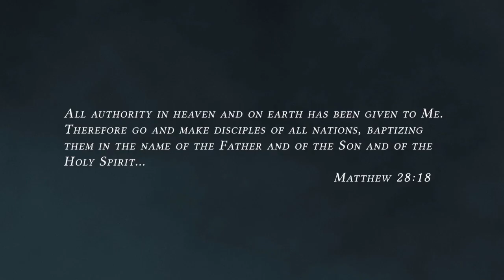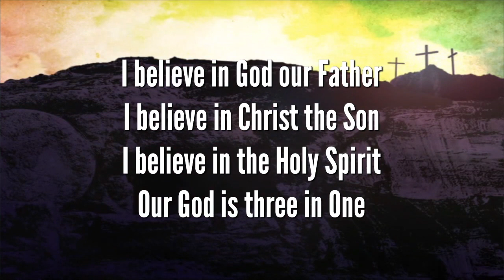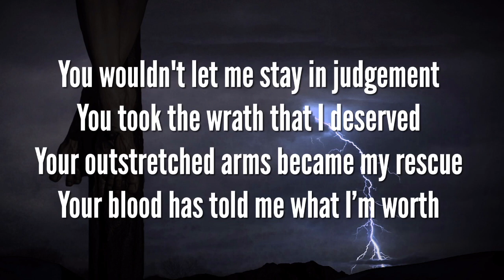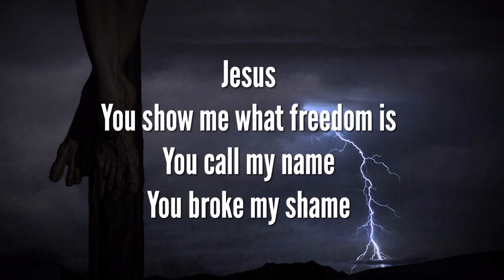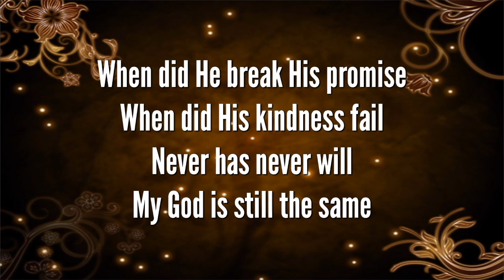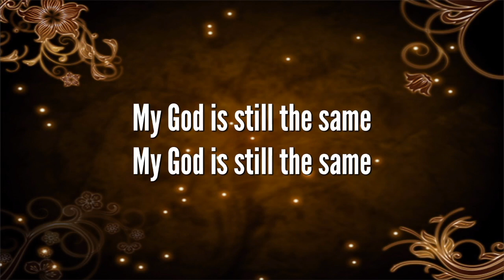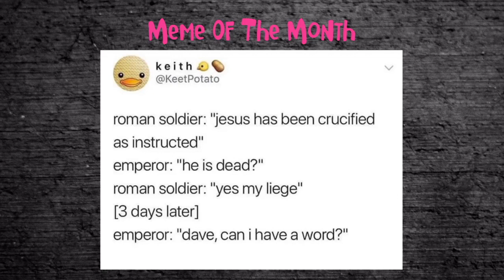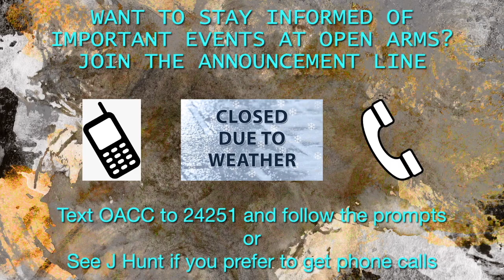04-16-2023 - “Jesus Lives For Us”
We will happily get one to you at no cost.

PLEASE NOTE:  Due to Facebook’s and YouTube’s policy regarding potential copyright issues, any music videos or background music that is played to start the service or during the service will not have sound during the livestream.  While Open Arms does have the appropriate licenses to stream such videos, Facebook and Youtube do not know this and attempting to demonstrate this for Facebook and Youtube has been futile.